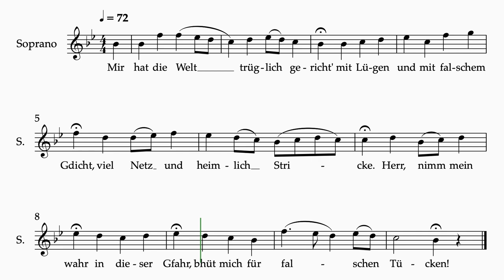Bach SMP P2 #32 Mir hat die Welt 1 staff sop